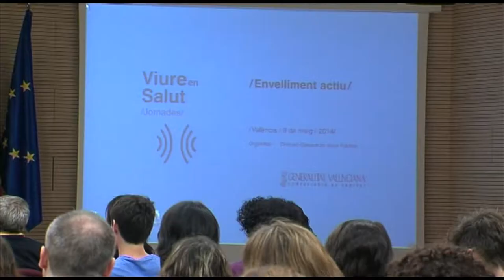Envejecimiento activo | Cecova TV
Según la última encuesta de Salud de la Comunitat más de 78% de la población entre 65 y 74 años padece alguna patología crónica, un porcentaje que aumenta en las personas de más de 84 años. Las enfermeras educan a estos pacientes en el autocontrol y la autogestión de su enfermedad. Sin embargo, un estilo de vida saludable desde joven ayudará a llegar a una edad avanzada con buen estado de salud. De envejecimiento activo se ha hablado en la XX Jornada Viure en Salut.